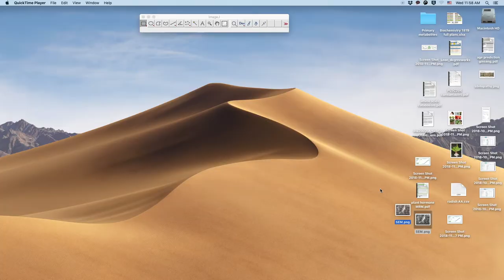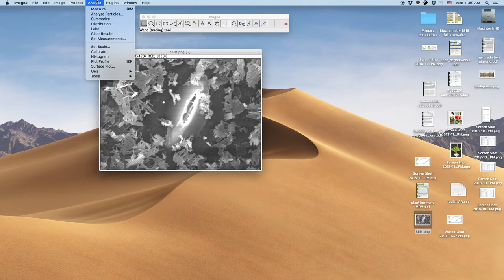학부생과 대학원생이 알아야 할 이미지 프로세싱 1 (ImageJ scale bar)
ImageJ tutorial for graduate students 1: Adding a scale bar